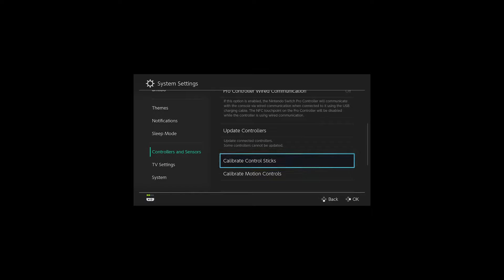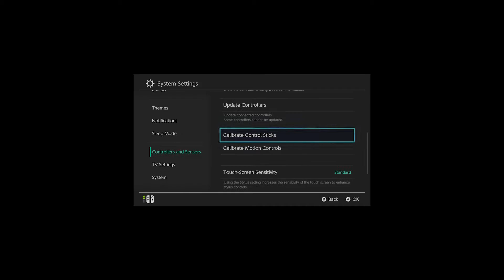GOING 80's | Balloon Fight | Airtime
As the first recorded video during the return, Allen and Angel attempt to step back into the old gamer pants again. How do they fare? Only time will tell

Support your boys with a sub!